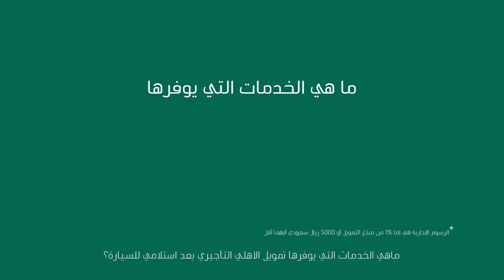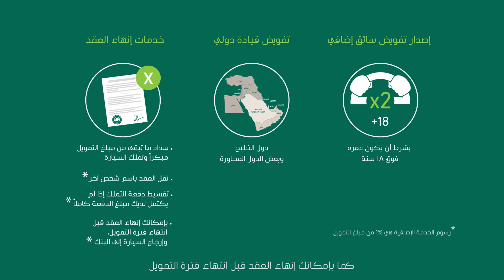الخدمات التي يوفرها تمويل الأهلي التأجيري لعملائه بعد حصولهم على السيارة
وفرنا لك باقة متكاملة من الخدمات كي نجعل من تجربة حصولك على سيارتك عبر تمويل الأهلي التأجيري هي الأفضل على الإطلاق و ذلك من خلال مراكز متخصصة لخدمة عملاء التمويل التأجيري تغطي كافة أنحاء المملكة